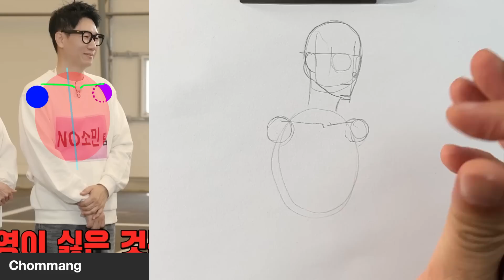How to draw clothes (with TV shows)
🎨 Drawing: 2B Pencil, B Pencil, A4

📌 My Custom Watercolor Procreate Brush